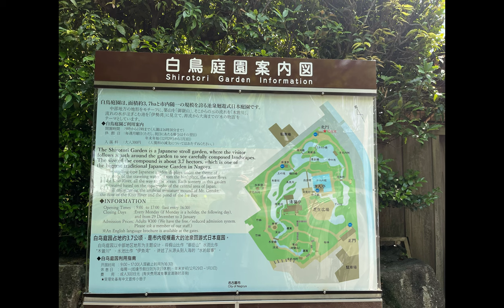Shiratori Garden in Nagoya Japan 2022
Virtual Tour in Shiratori Garden in Nagoya Kapan